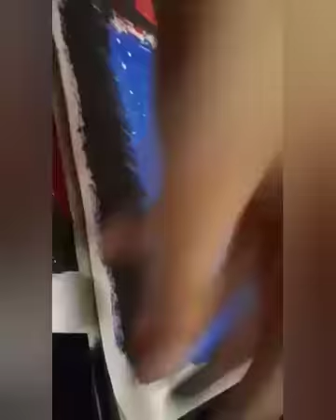paintingforbeginners# How to draw day and night half/half painting...step by step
/Easy tube colour painting /
you can use any tube colour for this painting 🎨"